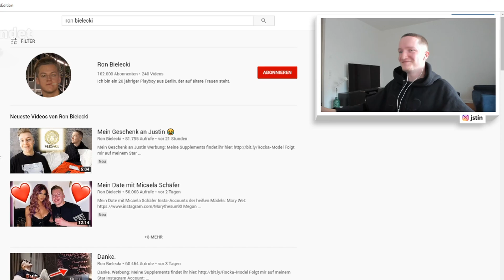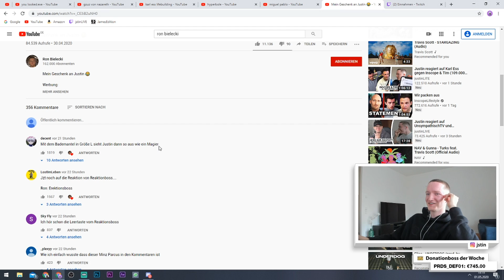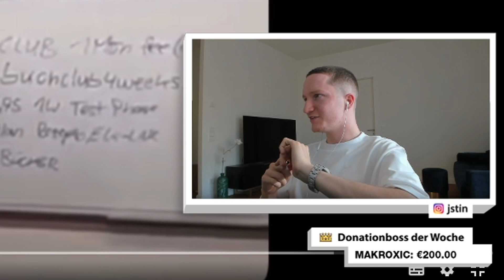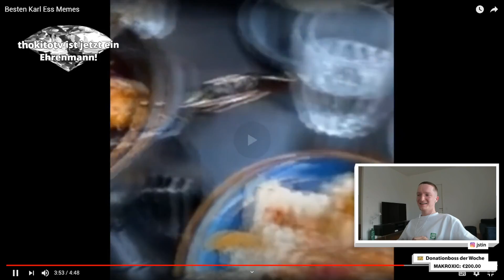Justin reagiert auf "Ron Bieleckis Geschenk an Justin 😂" | Live - Reaktion